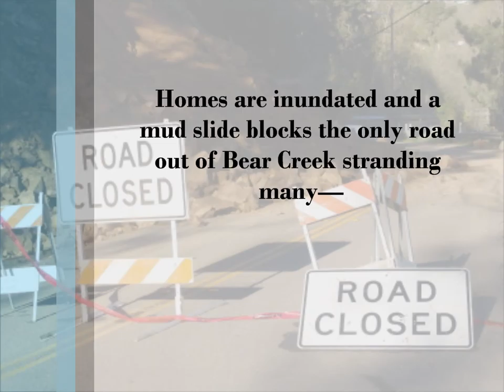Raging Water by Marilyn Meredith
Official trailer for Raging Water by Marilyn Meredith